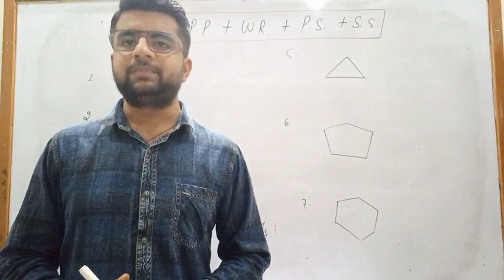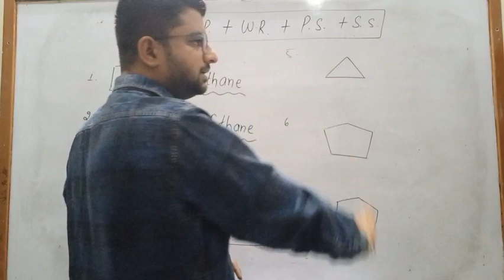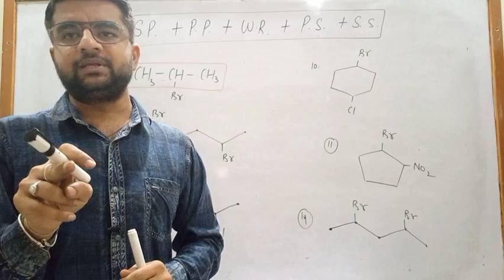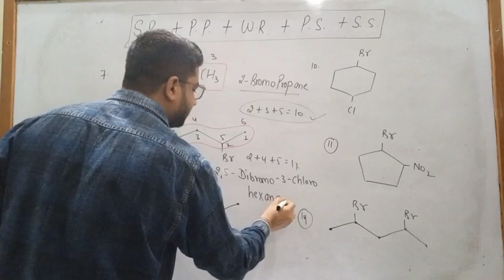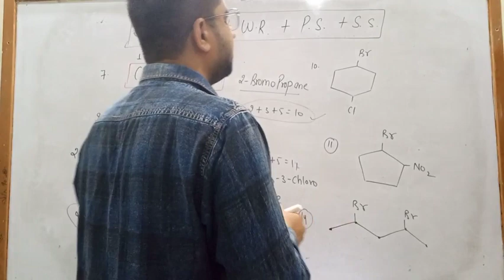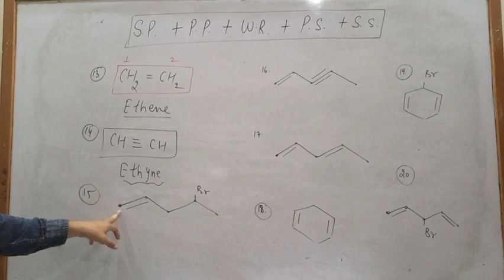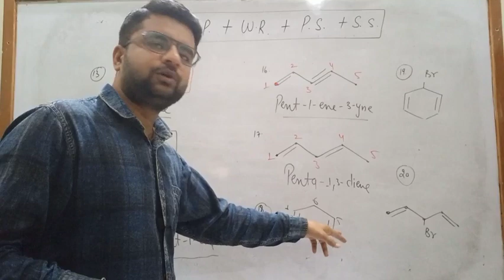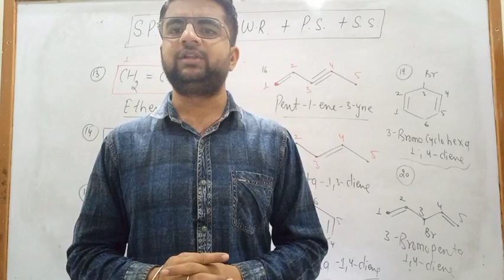Nomenclature of simple organic molecule|||| Examples series(L-2)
chandreshsharma#organic#chemistry#iupac#examples#